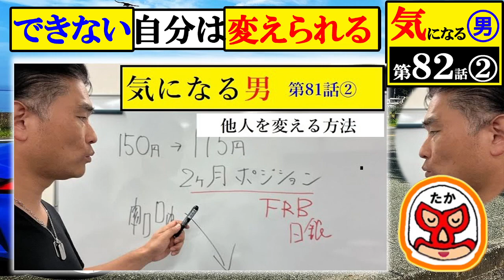【気になる男】第82話②：できない自分を変えられたなら、他人を変える力を持っていると思うよ